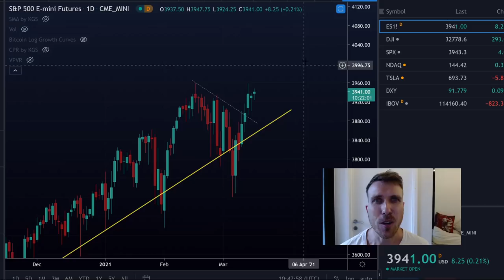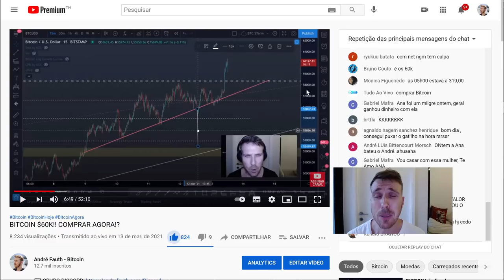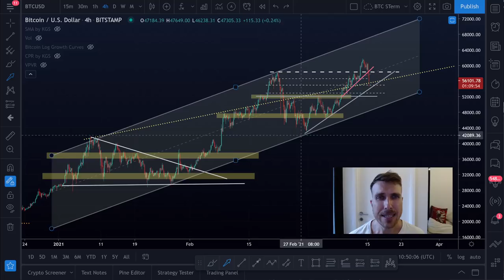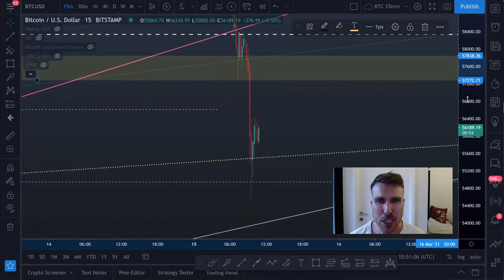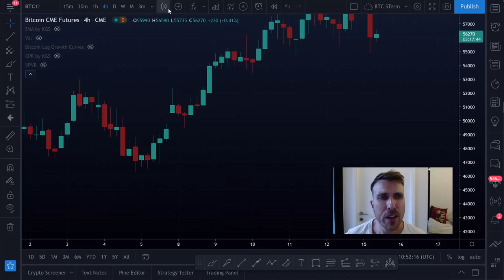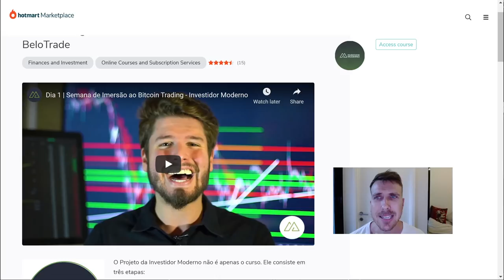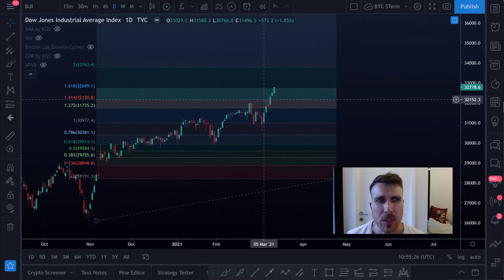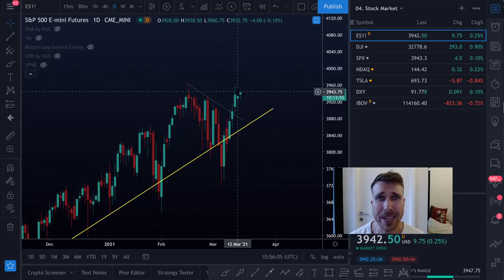BITCOIN CAI 12%!!! MOMENTO DE ENTRAR!?